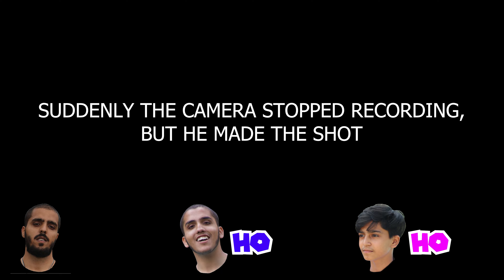H.O.R.S.E Basketball Challenge With Siblings !!! Punishment Zayda Hogayi !!!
Toh about a month ago, Meinay yeh video banayi thi !!! H.O.R.S.E Challenge with siblings !!! BUt never got time to edit it !!! But chalo aab ah gayi hai !! Watch the full challenge video to know what happened !! And TRUST me, The punishment is insane !!! Worth Watching